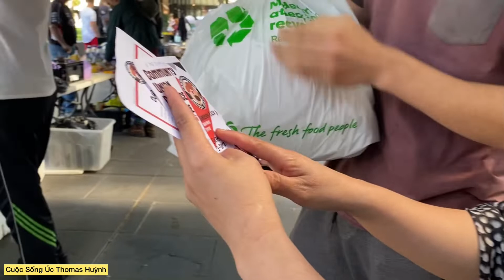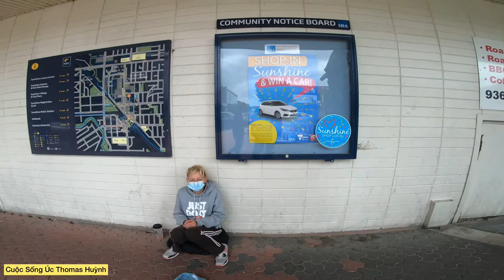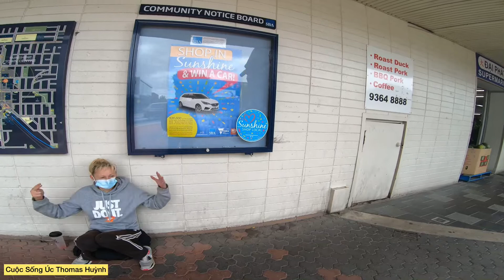Người Vô Gia Cư Ở Úc P4 l Tặng Khẩu Trang Cho Người Nghèo l Cuộc Sống Úc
Chúc Cô, Chú, Bác, Anh, Chị, Em và các Bạn xem Video vui vẻ và đừng quên ủng hộ Thomas bằng cách Like ,Share, Subscribe nha mọi người ơi, chúc mọi người  một ngày thật vui bên gia đình và người thân nha. Thomas xin chân thành cảm ơn rất rất là nhiều. Cám ơn các bạn đã dành chút thời gian xem clip của mình nhé!